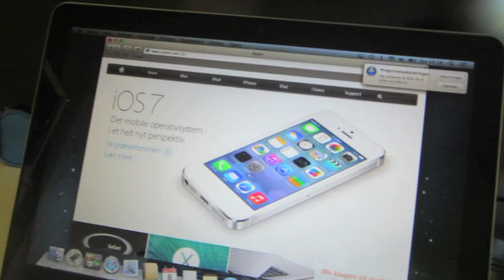sommervlog #24 - Sidste vlog fra mig! (09/08/13)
Hey alle sammen, tak fordi du ser min video. Hvis du har lyst må du meget gerne tage et kig på nogen af de nedenstående link:

Spar 15 % på Thebossshop.dk Brug koden "FREKUL"

Ved brug af koden optjener jeg nogle kroner till webshoppen som jeg kan handle for.

tak til min bror for at have været en stor hjælp igennem mit youtube forløb indtil videre:

Hvad hedder dit kamera setup?
Mit kamera hedder Canon eos 600d (t3i) med en 18-55 mm linse + standard filter. Jeg bruger udover et kamerastativ der hedder: Hama tripod star 60

Hvilket redigerings program bruger du?
Imovie 12'